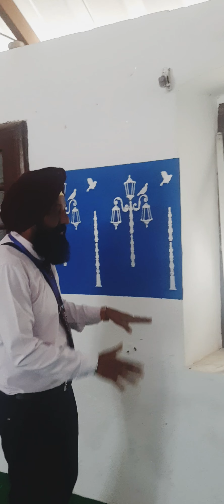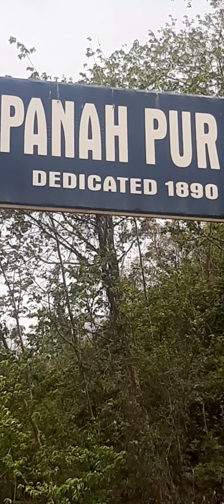1890 ਦਾ ਬਣਿਆ ਹਾਉਸ